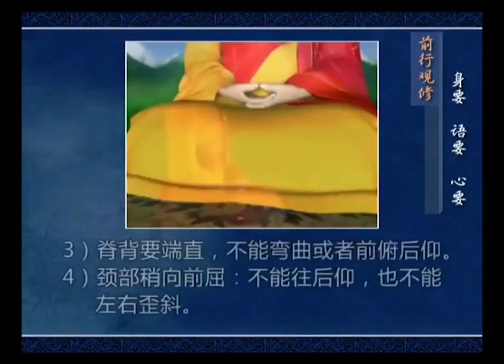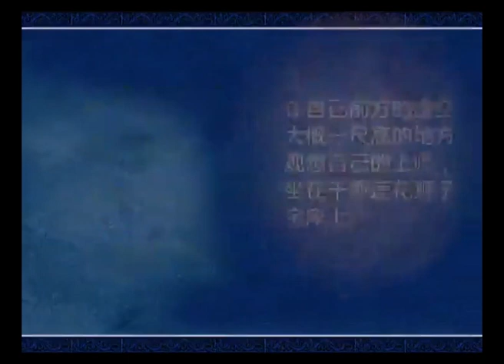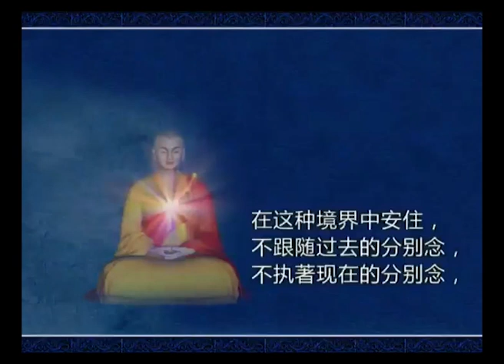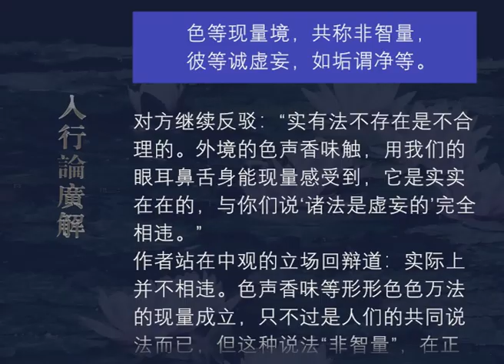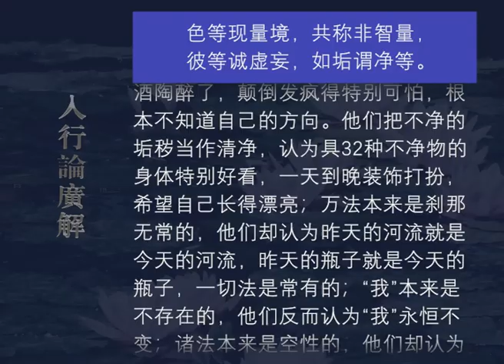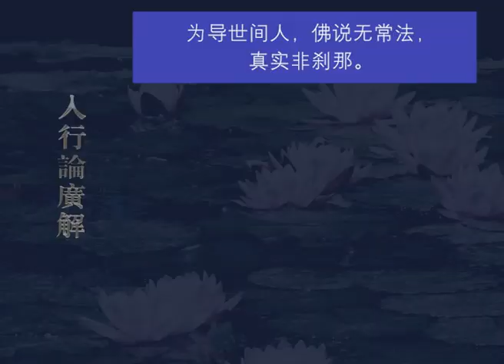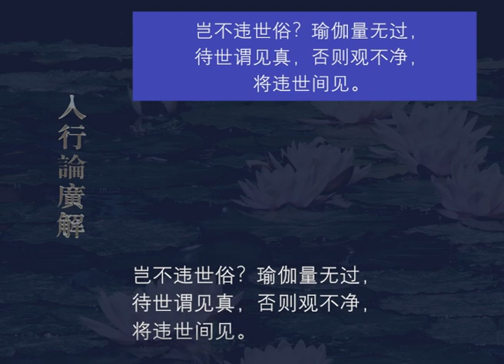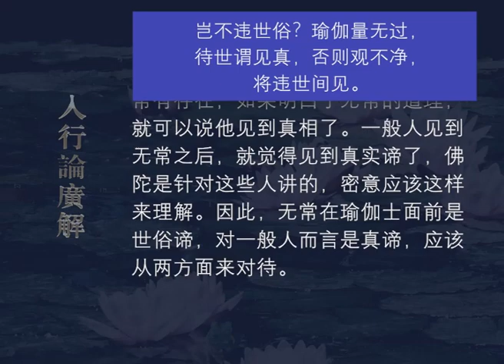入行论广解154 观修